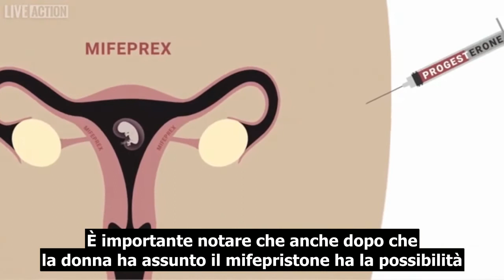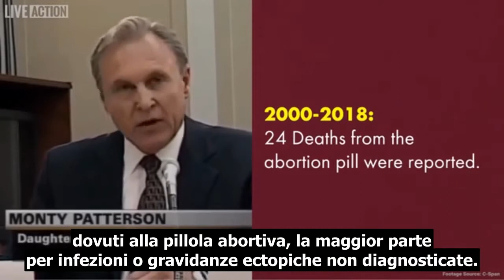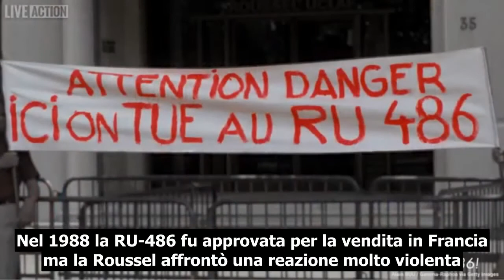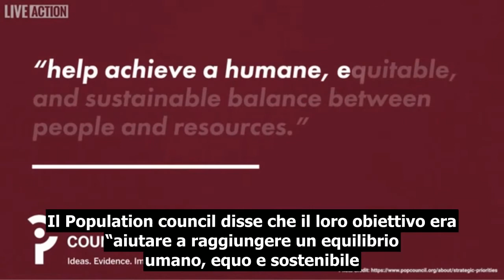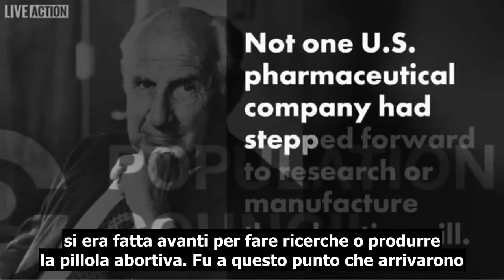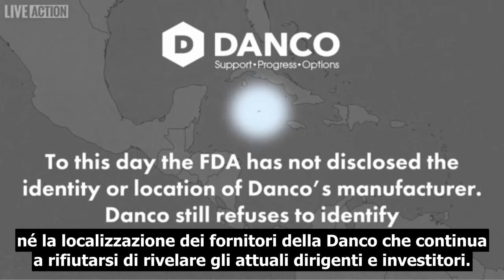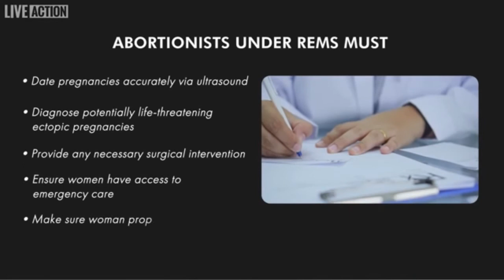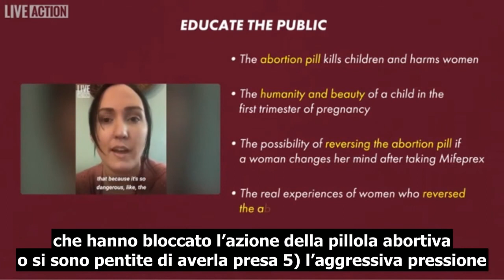La storia della pillola abortiva: dai campi di concentramento a Rockefeller, Clinton, Gates e Soros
Un precisazione: la pillola abortiva è pericolosa e riprovevole perché uccide bambini e danneggia la salute psicofisica delle madri (con rischi anche letali), non perché è prodotta da una fabbrica di proprietà del regime comunista cinese e perché il principale azionista dell’azienda che l’ha creata produceva il gas usato per uccidere i prigionieri dei campi di concentramento nazisti. Non vogliamo alimentare l’odio indiscriminato contro le case farmaceutiche: esse creano e rendono accessibili farmaci che salvano e migliorano la vita a milioni di persone ma questo non le rende esenti da critiche quando invece creano e distribuiscono sostanze che hanno l’unico scopo di uccidere esseri umani. Le persone che si sono impegnate e ancora si impegnano (che tra parentesi sono al 99% maschi bianchi eterosessuali capitalisti) per diffondere il più possibile le pillole della morte sanno benissimo che esse non favoriscono l’emancipazione femminile: il loro scopo è attuare la pulizia etnica globale, colpendo le minoranze etniche e i poveri di qualsiasi colore dei paesi occidentali e tutti gli abitanti dei paesi asiatici ed africani. Negli anni ‘70 hanno anche creato un’agenzia dell’ONU deputata a questo: la UNFPA (united nation family planning agency). La storia dell’eugenetica moderna-scientifica è lunghissima e non basterebbe un libro per analizzarla tutta ma proviamo a fare un breve riassunto. Essa nacque nel Regno Unito nel XVIII secolo con la pubblicazione di "Un saggio su principi della demografia" del pastore anglicano Thomas Malthus,  in cui scrisse: “Tutti i bambini devono morire, tranne quelli necessari per tenere la popolazione ai livelli attuali, a meno che sia lasciato spazio per loro dalla morte degli adulti. [...] Invece di raccomandare ai poveri la pulizia dovremmo incoraggiare abitudini contrarie. Nelle nostre città dovremmo restringere le strade, affollare più gente dentro le case e ricercare il ritorno della peste”. Nel 1871 Charles Darwin scrisse ne L’origine dell’uomo: “Noi uomini civilizzati costruiamo manicomi per gli imbecilli, i menomati e i malati. In questo modo i membri deboli della nostra società propagano la loro specie”. Fu proprio un cugino di Darwin, Francis Galton, membro della Royal society, convinto che bisognasse limitare la riproduzione degli “stupidi”,  a coniare il termine eugenetica. Queste teorie si diffusero velocemente nelle classi più agiate perché confermano la dottrina luterana della predestinazione secondo cui l’umanità si divide in due categorie: coloro che Dio ha predestinato al paradiso e coloro che ha predestinato all’inferno, condizione che le nostre azioni non possono modificare. Nel 1907 Galton fondò la Società per l’educazione sull’eugenetica, che nel 1926 venne ribattezzata Società di eugenetica e nel 1989  Galton Institute. La Società americana per l’eugenetica fu fondata nel 1926 con lo scopo “di studiare come migliorare il patrimonio genetico dell’umanità attraverso la riproduzione controllata delle diverse razze e classi di persone”. Nel 1972 ha cambiato nome in Società per lo studio della biologia sociale. Sterilizzazioni forzate sulle minoranze etniche sono avvenute fino agli anni '70 negli USA, in Canada e Australia e continuano ancor oggi in Cina.